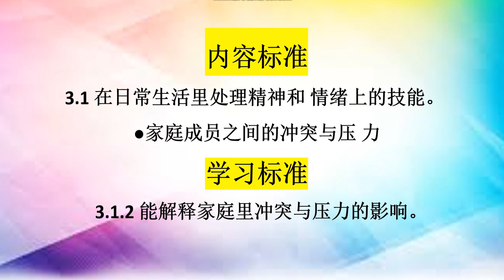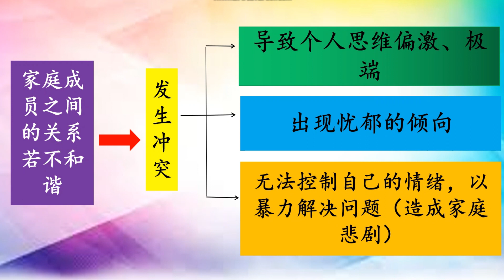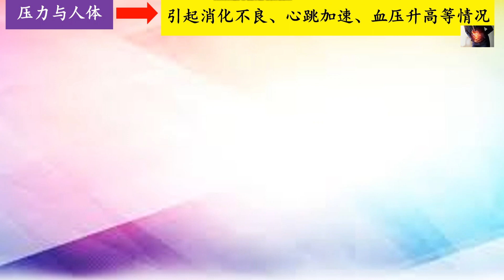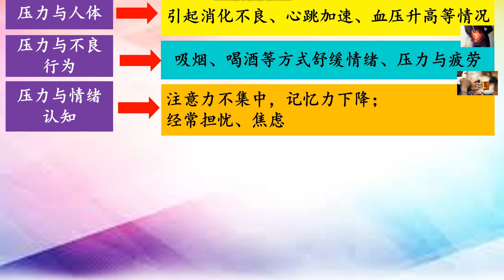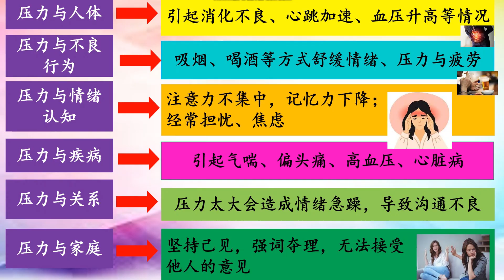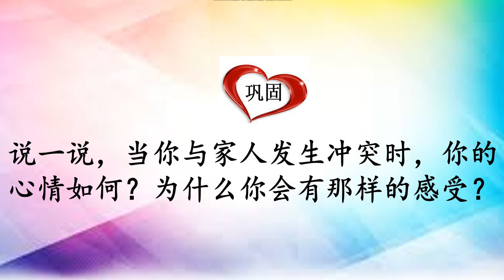5年级 体健教育 单元9 生活面面观 冲突与压力的影响（第101-102页）